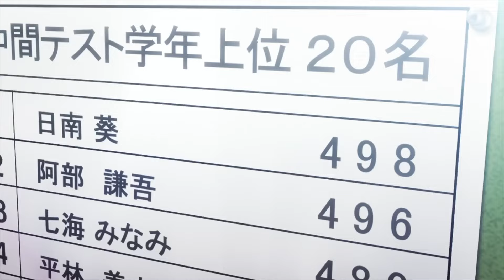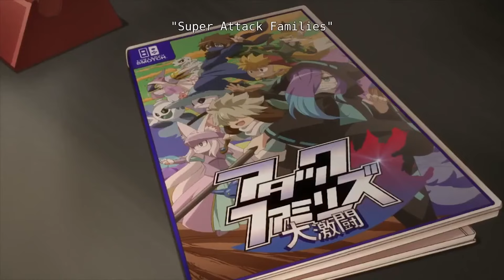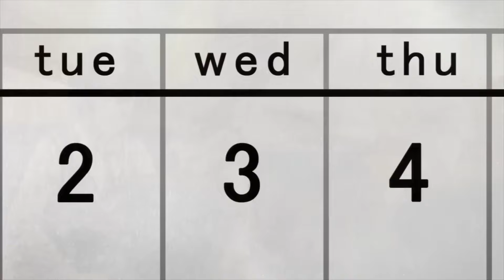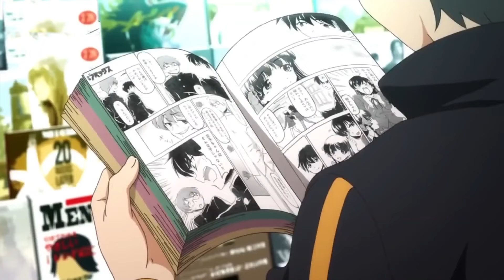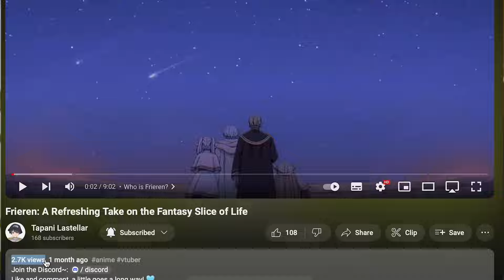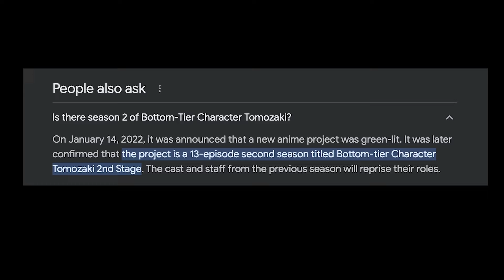How Tomozaki Triggered a CHANGE in me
This is because it having my boyfriend ASMRs on your subscription page can be cringe if you're only interested in my anime video essays. 😂

(˙ᴥ˙) Chapters (˙ᴥ˙)
▸ 0:00 Brief Explanation of the Show
▸ 1:14 Who Really is Tomozaki?
▸ 2:18 Importance of His Growth
▸ 4:14 3rd Reason
▸ 6:50 Life isn't some crazy race

(˙ᴥ˙) Random Thoughts (˙ᴥ˙)
When it comes to self-improvement, my main source is the guests from Chris Williamson's guests. I didn't expect a gamer anime to trigger a similar feeling. Now I'm curious if you guys will feel the same after watching my video and the anime.
I would be at awe if any of my viewers also watch Chris Williamson. I feel like less than 1% of my audience do lol

(˙ᴥ˙) Tags (˙ᴥ˙)
Re:ZERO and Mushoku Tensei
Motivation Discipline Nerd Gamer Normie Socialize Mini Documentary